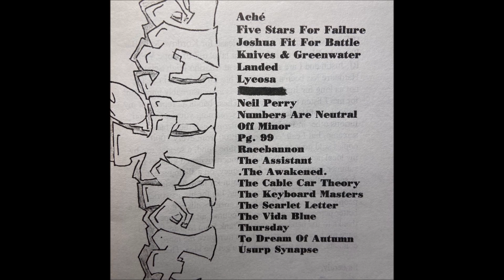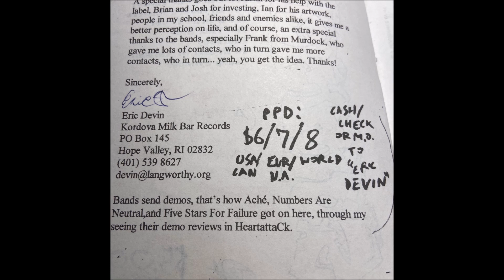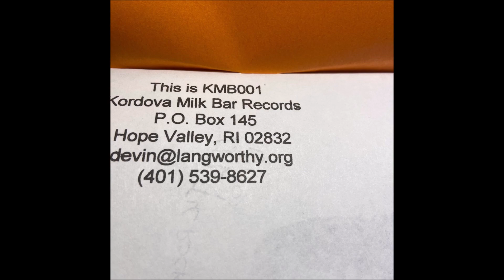Summertime Compilation CD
Aché - Falling From The Sky To Our Heads
Five Stars From Failure - Fired
Joshua Fit For Battle - Deitcation
Knives & Greenwater - On Horsell Common
Landed - Untitled
Lycosa - Lycobra Command
Numbers Are Neutral - Fedaykin
Off Minor - Visible Distance
Neil Perry - September 15th, City Lights And The Clouds That Suck Them Dry
Pg.99 - Mary Get Your Knife
Racebannon - The Boy In The Bathtub
The Assistant - F.orever A.ngry At M.y I.nner L.ove Forc Y.ou
The Awakened - Put On Ice
The Cable Car Theory - Second Guessing
The Keyboard Masters - Is That A Bichon Frise, Young Man?
The Scarlet Letter - I'm Just A Lonely Bumblebee And That's The Way I Like It
The Vidablue - So The Pirate Says
Thursday - This Side Of Brightness
To Dream Of Autumn - The Pill Versus The Springhill Mine Disaster
Usurp Synapse - More Than Meets The Eye

This was release as a CD release only by Kordova Milk Bar Records (2000).